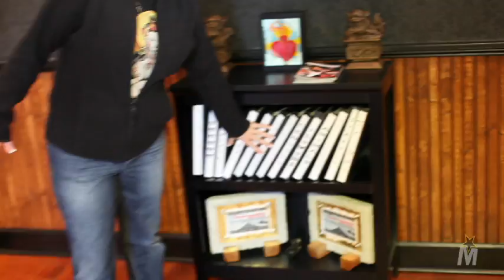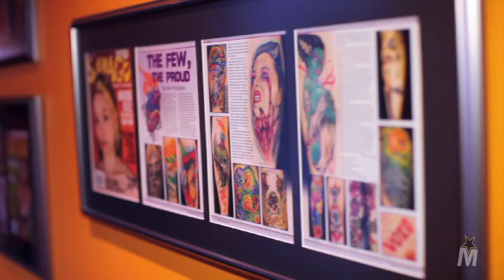Black Squirrel Tattoo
New business venture Black Squirrel Tattoo and its owners Matt Dinovo and Melanie Judkins.